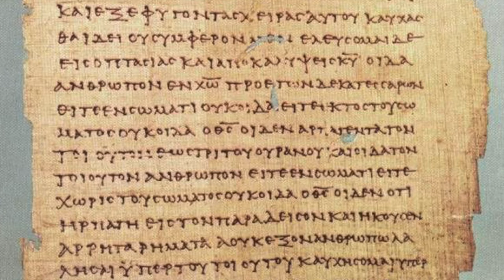Markusevangeliet - Morten Hørning - De fire evangelier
Selskab for Bibelsk Arkæologi (SBA) udgav sidste år bogen ’Møder med Jesus’ i samarbejde med Bibellæserringen. Nu har SBA’s formand, lektor Morten Hørning Jensen, lavet 27 små videoklip til bogen.

Møder med Jesus – en gennemgang af Markusevangeliet er skrevet af TELs redaktør og SBAs formand Morten Hørning Jensen og er ment som en hjælp til at lukke Markusevangeliet op i lyset af arkæologien. Nu kan man få yderligere lys over evangeliet gennem Morten Hørning Jensens videoer. Til 27 af bogens afsnit har han nemlig udarbejdet nogle små YouTube-videoklip på 2-3 min., enten i Israel ”på stedet, hvor det skete” eller på kontoret i Aarhus.
– Vi har lavet disse videoer af to årsager: Først og fremmest giver stederne i Israel, hvor evangeliet fandt sted, en så god ramme om dets budskab, at vi i virkeligheden burde lave mange flere! Dertil kan man sige, at brugen af sociale medier flytter måske særligt unges måde at finde information fra en traditionel bog til fx YouTube. Vi håber at kunne få flere i tale på denne måde, understreger Morten Hørning Jensen. Han har netop afløst Jan Højland, som har valgt at stoppe efter fem år som SBA’s formand. Samtidig forsætter Morten Hørning Jensen som redaktør af SBA’s blad TEL.